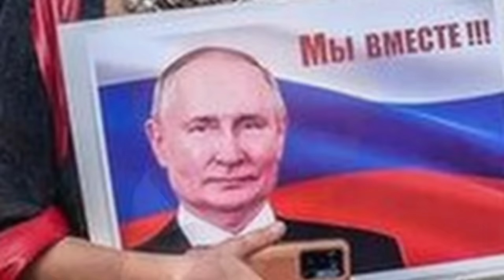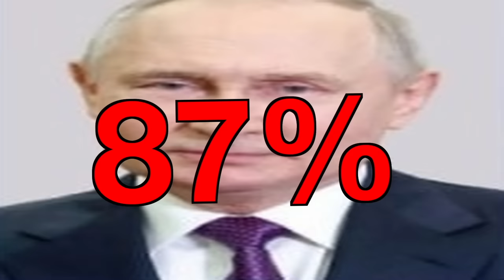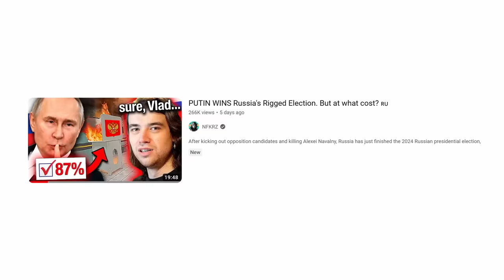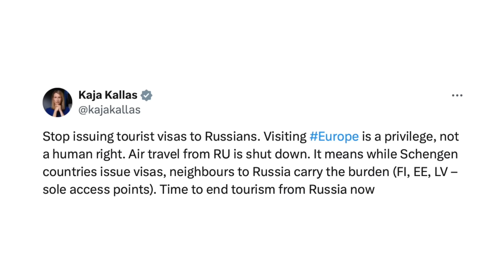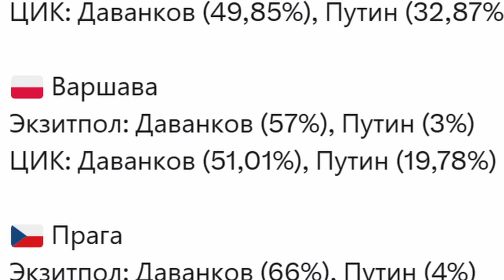Why Russians in the West LOVE PUTIN 🇷🇺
I left Russia in 2022, and as a Russian who currently lives in the EU, I've always found Russians who live in the West but still support Putin absolutely insufferable. Of course, there are many Russians in the West who oppose Putin, but there are also many who love Putin's Russia and the Z ideology. It never made sense to me: if you support Putin's epic war on the WOKE NAZI West, then why are you living in a NATO country? So, in this video I'll try to answer the question - why do many Russians living in the USA & EU support Putin? How is this related to the trauma of immigration and the fall of the USSR? Let's react to some cases of Putin supporters in the West and talk about it. Recently, during the Russian election, we got to witness Z Russians and anti-Putin Russians arguing on the streets of Europe - and it's truly fascinating. subscribe for more if ur new thx xoxo

00:00 Z Russians in the West
02:15 How Russians in the West oppose Putin
03:52 Z Patriots in Spain
07:13 Putin supporters in THE HAGUE
08:17 Putin voter hasn't been to Russia since 1998
10:14 More Z Russians in The Hague
11:24 Putin supporters in Estonia
12:55 Why do Russians in the West support Putin?
13:52 Immigrants not adapting to a new country
14:52 Nostalgia & immigration troubles
16:17 Patriotism vs being Z
17:20 Russian Main Character syndrome
19:20 Russian propaganda still works
20:47 The irony of being Z in the West
22:10 Conclusion